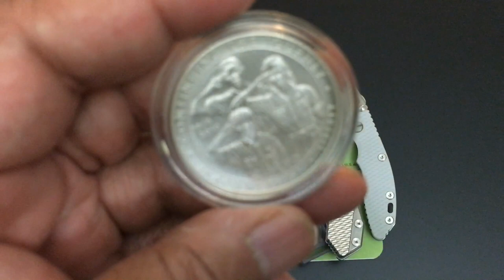Today's Pocket Dump! Hinderer Half Track, Hinderer XM-18 (3'), and the Spyderco Squarehead!